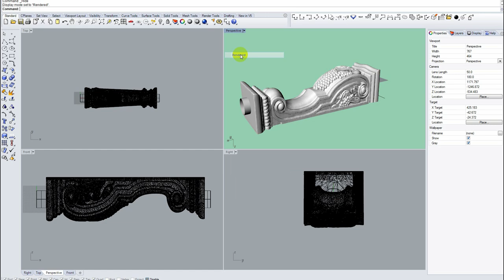Giant corbels of wood with 4 axis CNC router. Огромные деревянные кронштейны из дерева на ЧПУ.